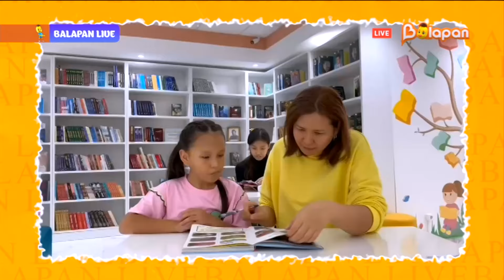Balapan live. 220-бөлім